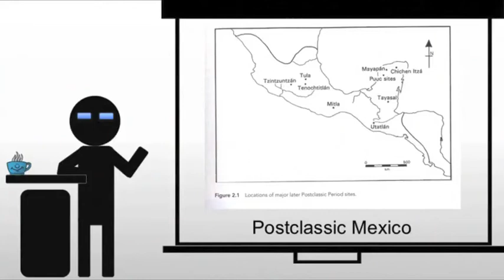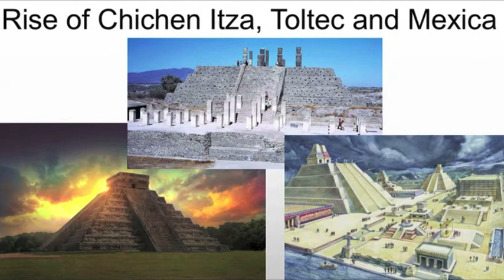Introducing Chichén Itza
A brief introduction to Chichen Itza.